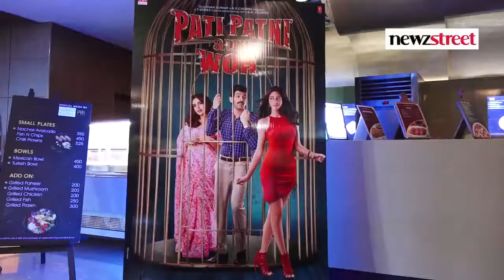मुंबई के प‌ीवीआर में फ‌िल्म पती पत्नी और वो का ट्रेलर क‌िया गया लॉच